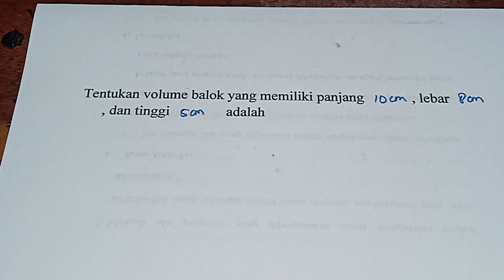volume balok yang memiliki panjang 10 cm lebar 8 cm dan tinggi 5 cm adalah